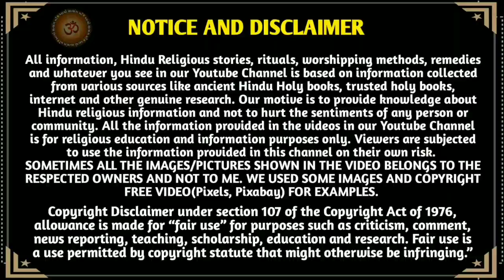આજે શુક્રવારે શ્રીલક્ષ્મીજીના જન્મનીકથા સાંભળવાથી દુઃખ દૂર થાઈ,સૌભાગ્યની પ્રાપ્તિ Laxmi Janm Katha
મિત્રો,
        Youtube ચેનલ "આવો સત્સંગ માઁ "આપ સૌ નું સ્વાગત છે.મિત્રો આજે શુક્રવારે સાંભળો માતા શ્રીલક્ષ્મીજી ના જન્મની કથા તથા લક્ષ્મીજી ના વિવિધ સ્વરૂપોનું વર્ણન.. જો આ વિડિઓ પસંદ આવે તો...

Laxmi Janm katha
shri laxmi janm katha
laxmi swarup
asht laxmi
8 laxmi swarup
mahalaxmi
Laxmi Utpati Katha